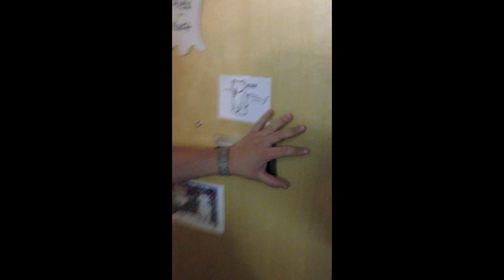Jammin-Vlog #2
My second Jammin Vlog!! WOOOO I FINALLY DID IT! Right? Haha, I promise to start uploading on a more regular basis now.